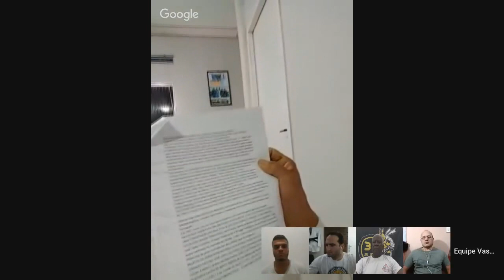Mestre Vasco Bento - Entrevista - Fadda Jiu-Jitsu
Fabio Quio Takao - Professor de Jiu-Jitsu e Historiador